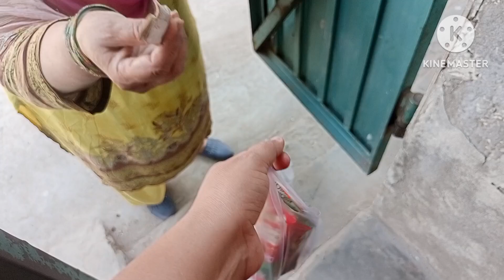Spicy Chicken Macaroni Recipe|Chicken & Vegetables Macaroni|Quick & Delicious Macaroni